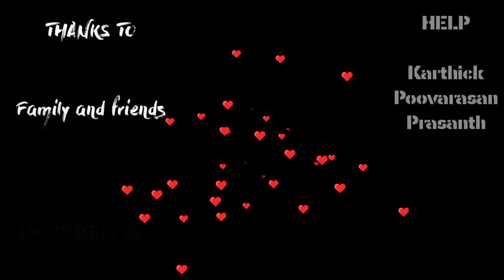||Pongal Special Video♥️♥️||Fun video Tamil||Happy pongal 2021||Bala missing😂😂-R.Bala Subramanian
||Pongal Special Video||Fun video Tamil||Happy pongal 2021||-R.Bala Subramanian

Director & Editor : Bala_Don

Camera : prasanth

Help : Karthick,Poovarasan

Hi Friends. Thank You For Giving A big Support To Our Channel R.Bala Subramanian.

Happy Pongal to all Subscriber Family & Friends.This is a entertaining video made for you.
Take this video as fully comedy & funny .

Maatu pongal special video
youtuber bala missing
balasubramanian missing video